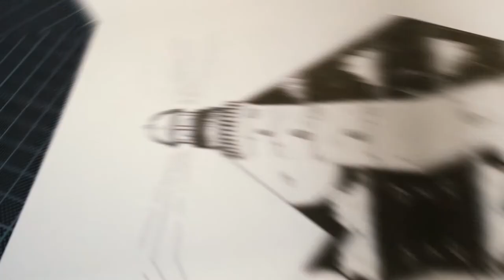Nächtliches Geschehen an der Küste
Eine kleine Illustration mit Fine-Liner.